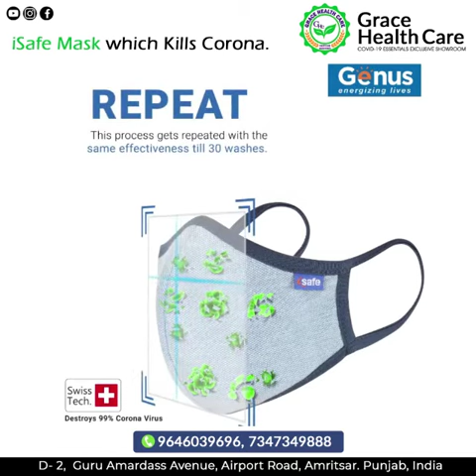iSAFE Mask - Grace Health Care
*7 Layered filtration System
Unique design for universal fit to suit Anatomy of *Eyes,nose,cheeks,mouth & ears.
*C cut design for fog free & clear vision.
*100% cotton skin-friendly fabric & elastic.
*Soft on ears with adjustable ear loops to suit everyone
*Compact & ultralight.

Anti virus..anti Microbial... Droplet Protection.. Coarse Particle Filtration..Skin friendly cotton layer...low heat buildup... moisture control... reusable upto 30 gentle Handwashes...

Adrs : D -2 , Guru Amardass Avenue,Airport Road, Amritsar,Punjab ,India